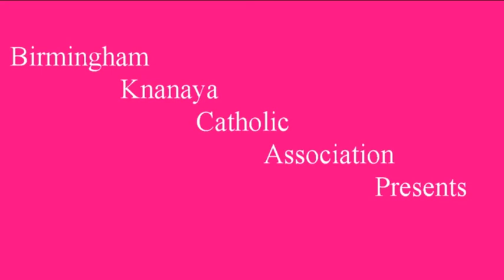bkca at conkers